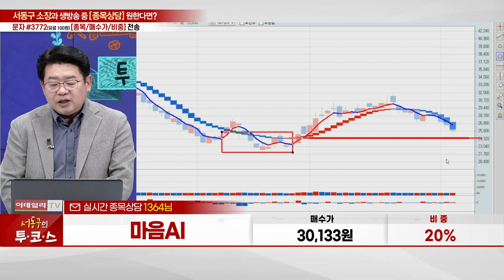마음AI(377480)_서동구 전문가_종목 상담 (20231205)